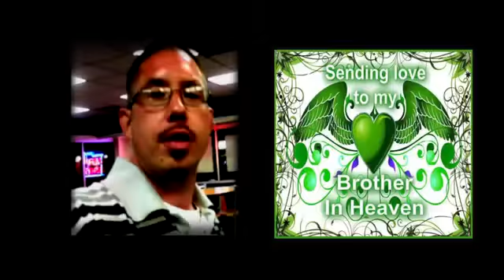JT ft William Whitlock, Brian Hagan - Until Its Gone {OFFICIAL VIDEO}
JT ft William Whitlock, Brian Hagan - Until Its Gone {OFFICIAL VIDEO} Happy Heavenly 41st Birthday Joshua Heizer AKA {LUMP} 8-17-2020
RIP Joshua Heizer AKA LUMP August 17, 1979 June 20 , 2015